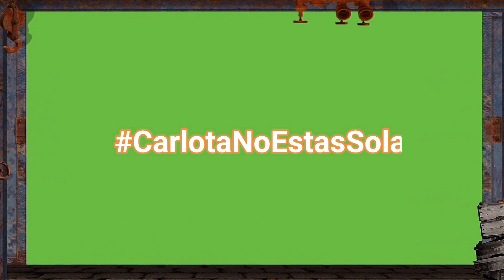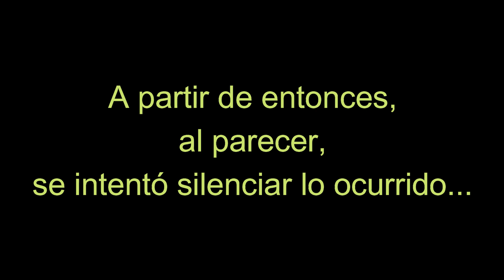CarlotaNoEstasSola; TEASER DE LA REFLEXIÓN NOCTURNA DE ALBERTO GONZÁLEZ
Esta noche Alberto González nos presenta en su sección "Reflexiones nocturnas" titulada: CarlotaEstamosContigo, donde nos mostrará los titulares que tuvieron lugar en su día del caso Carlota Prado en cuanto a la cadena.